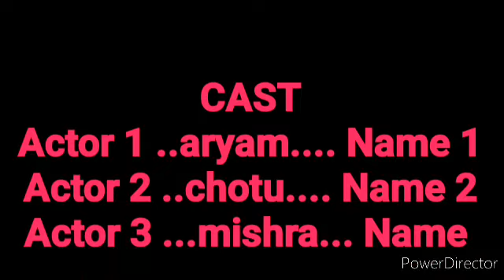Chotu Dada Hua kidnap | Chhotu Hua kidnap | Chhotu Dada new video